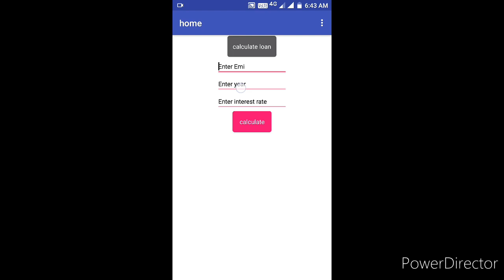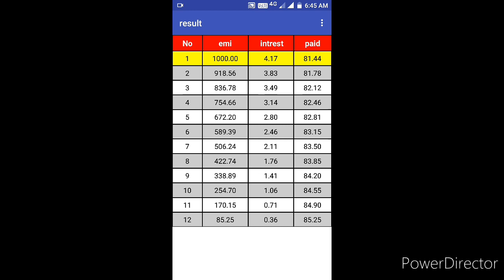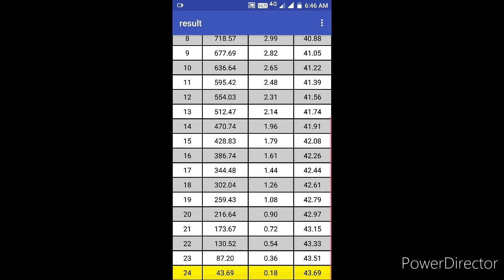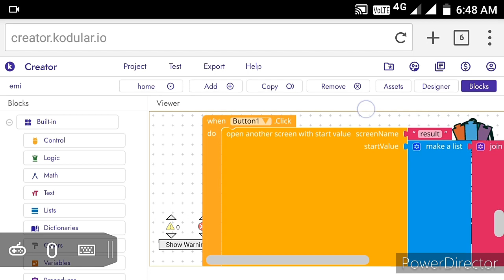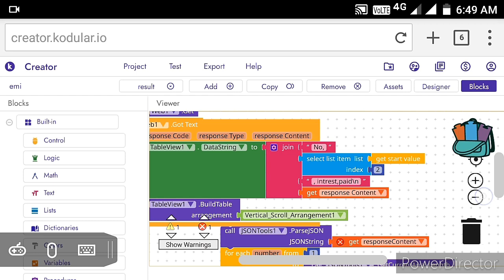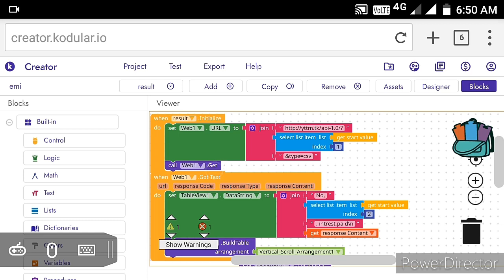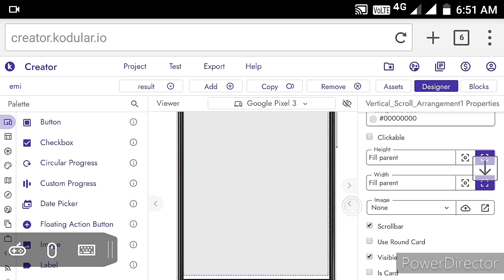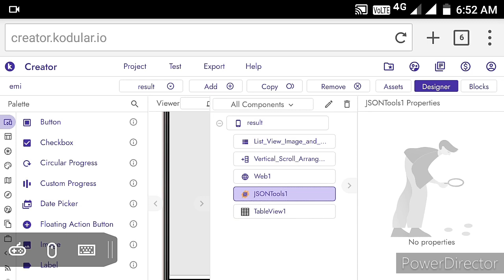emi and loan calculator aia file | free aia file for kodular